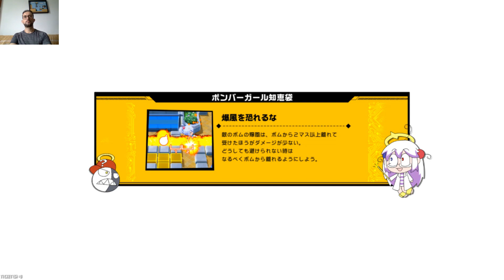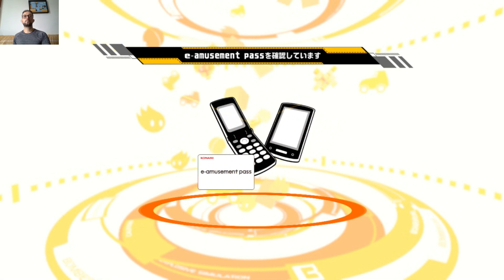017 Bombergirl - Single Battle - Aqua Blue Castle 1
E aí pessoal blz? Em 2012 a Konami absorveu a Hudson Soft, cujo a principal franquia é a do Bomberman. A partir dessas mudanças de direção foi anunciado em 2017 o lançamento de um jogo de arcade da franquia Bomberman exclusivo do Japão, onde estes não são os protagonistas, mas sim garotas fofinhas em trajes sensuais que participam de uma batalha estilo Tower Defense com elementos de jogabilidade de Bomberman. O nome deste game é Bombergirl e esta será a nossa gameplay deste vídeo!

Este jogo é um MOBA de batalha de 4 contra 4, onde você pode jogar online contra 4 jogadores ou pode administrar seu time contra o time da CPU. O objetivo é destruir a base inimiga antes que a sua ou, pelo menos, causar maior quantidade de dano antes do tempo esgotar.

Por ser um jogo exclusivamente online, as fases disponíveis variam de acordo com as atualizações constantes que ele tem. Estarei fazendo todas as fases que estavam disponíveis na época que eu joguei. Estarei jogando a versão de PC que foi lançada exclusivamente no Japão em 2021.

O desafio proposto aqui é vencer todas as fases do modo Single Battle. Espero que gostem!